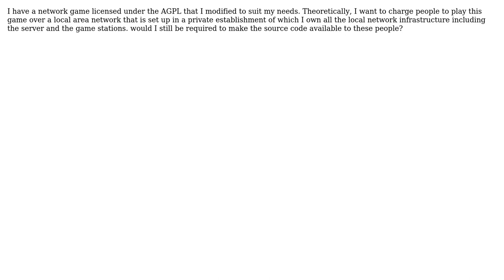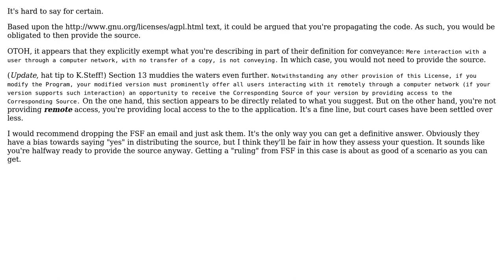Do I need to make the source code available to a modified AGPL application if the application is...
Software Engineering: Do I need to make the source code available to a modified AGPL application if the application is only exclusively available over my private LAN?

With thanks & praise to God, and with thanks to the many people who have made this project possible! You are responsible for your own actions.